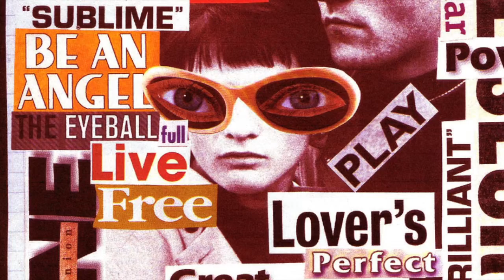play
This video is about hicksville usa